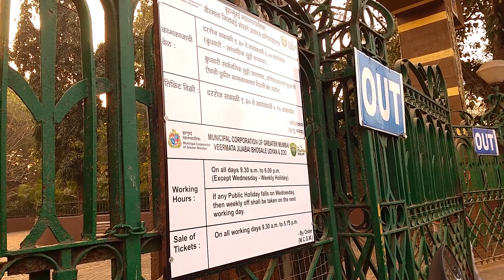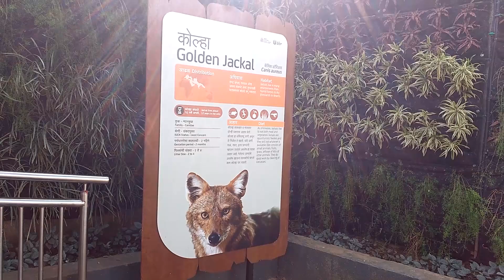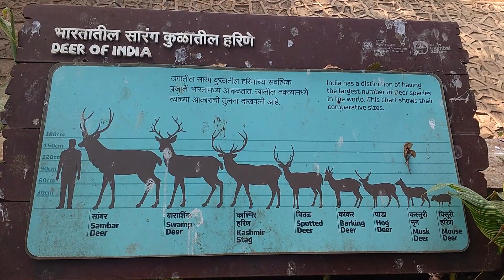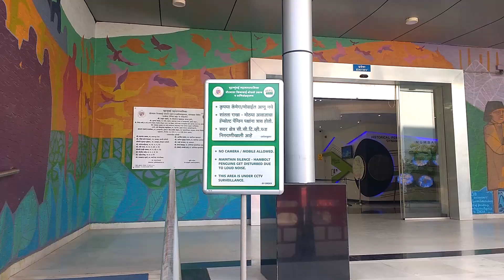Byculla Zoo Mumbai (Jijamata Udyan / Rani Baug - Photography, Timings, Animals) | Sonika Agarwal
Take a tour of the famous Jijamata Udyan a.k.a. Byculla Zoo in Mumbai. Also check out the Marine Life at Carter Road in Bandra, Mumbai

Jijamata Udyan, also called Rani Baug, is the only zoo in Mumbai, Maharashtra. It is home to around 180 mammals, 500 birds, 40 reptiles, and around 300 species of reptiles. So I went to the famous jijamataudyaan in Byculla for some animal photography. And I met many animals like deer, jackals, parakeets, penguins, hornbills, bats, etc at RaniBaug. Although they are safe at the Byculla zoo, I felt a little bad as the animals are not free.

Also, it is said that it is unethical to photograph animals in captivity. But I wanna show you these images clicked at RaniBagh so that you can know how our animal friends live in our own city. What is the use of photography if it does not generate any awareness! I hope my video serves that purpose.

My Photography & Video Gear
Nikon Coolpix B500
Nikon D5300
Batteries for B500
Battery Charger
60 Inch Tripod
2 TB Hard Drive
Rode VideoMicro
32 GB Class 10 Memory Card